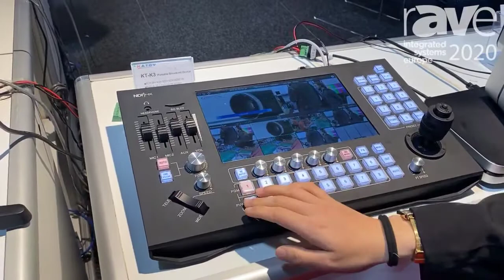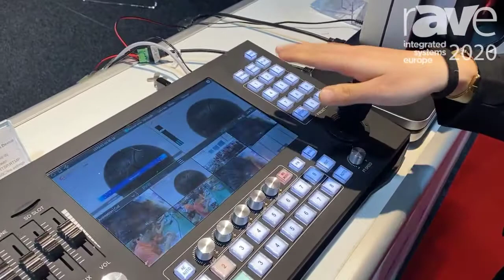ISE 2020 Katov Shows KT K3 Portable Broadcast Device with Audio Mixer, PTZ Controller and Switcher